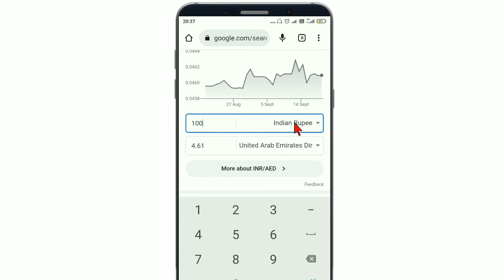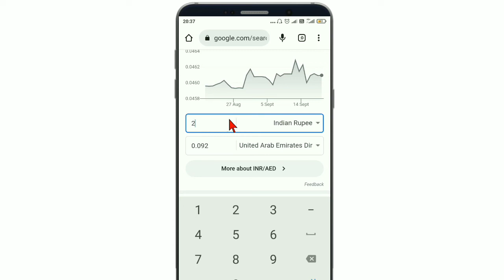Indian currency in Dubai|Dubai currency in india|1 dirham in India|dirhum value in India|Gyan catch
Topic Cover:
Indian currency in Dubai,
Dubai currency in india,
1 dirham in India,
dirhum value in India,
Bharat ke ek rupaye ki value dubai me kitna hoti hai,
1 rupaya dubai me kitna hoga,
Indian rupees value in Dubai,